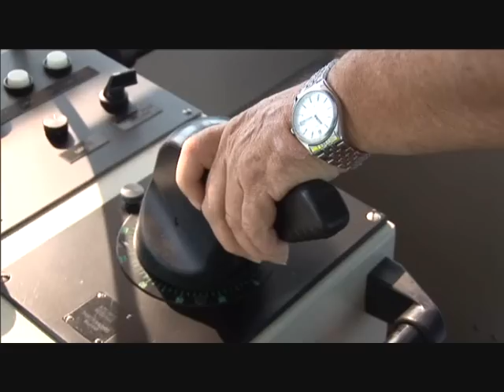Milford Haven Port Authority